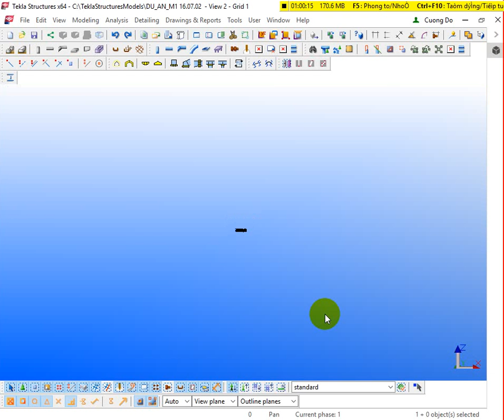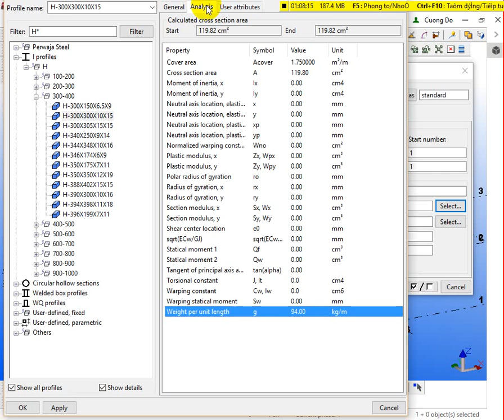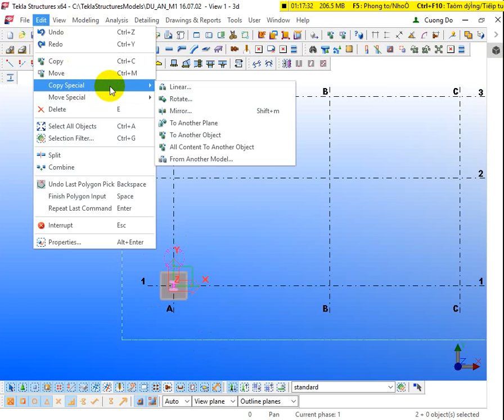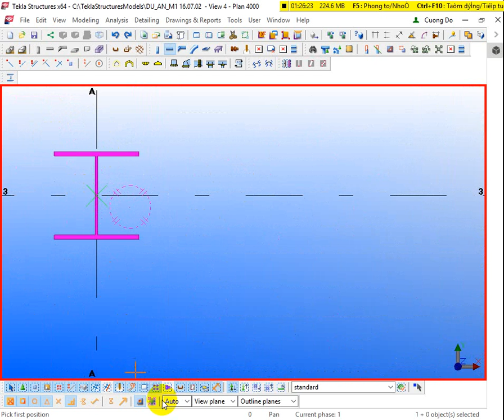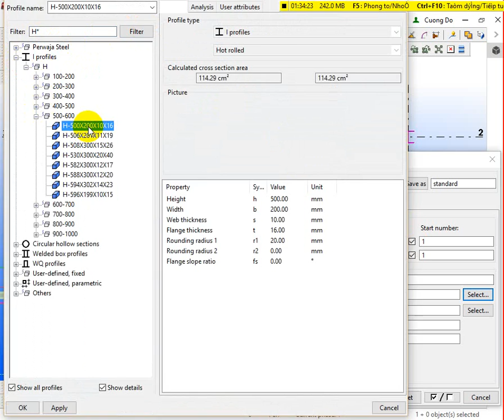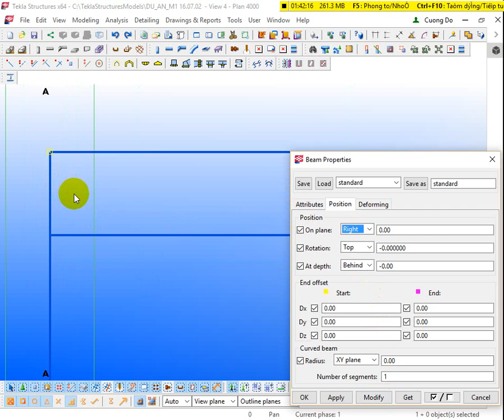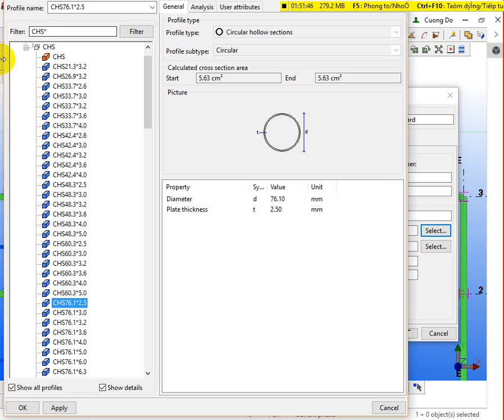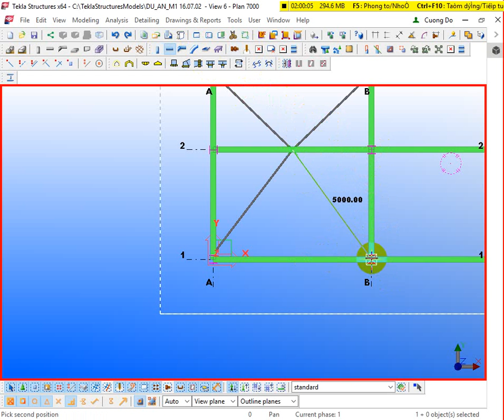Đào tạo Tekla 21 - Mô hình